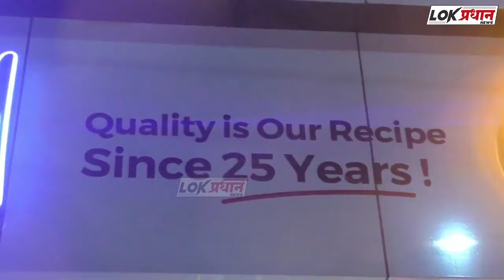Facebook वर आली पूर्णत बंदी...